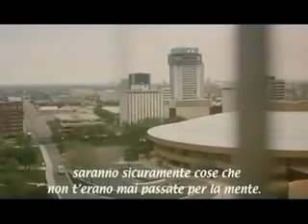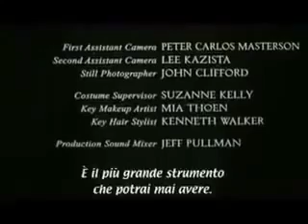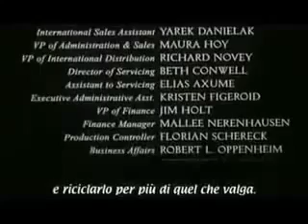The Big Kahuna- ita